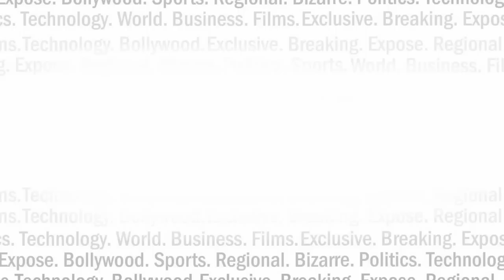ट्रंप और मोदी की मुलाकात पर भारी melania की ड्रेस ! India news viral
कैसे मोदी के स्वागत में अमेरिका की फर्स्ट लेडी आयी ढ़ेड लाख के गाउन आयी नजर...देखिए ये रिपोर्ट...